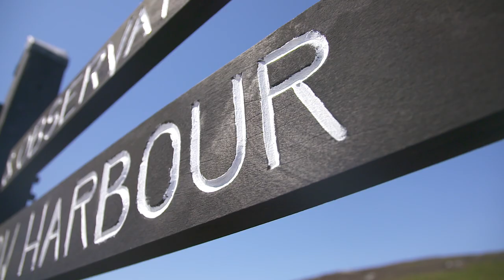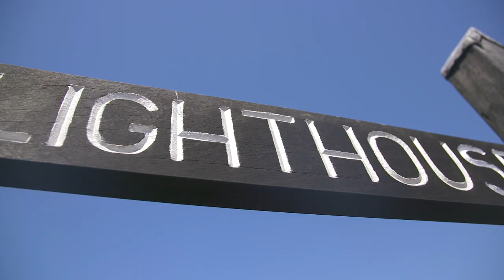Laa mie er y Cholloo: Yn cowrey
A Manx language film about a much-loved sign on the Calf of Man.

This is one in a series of films about the Calf of Man presented by David Fisher.

This film was produced for Culture Vannin.